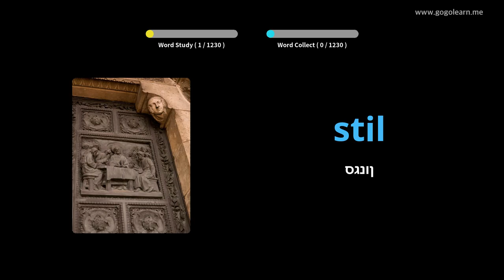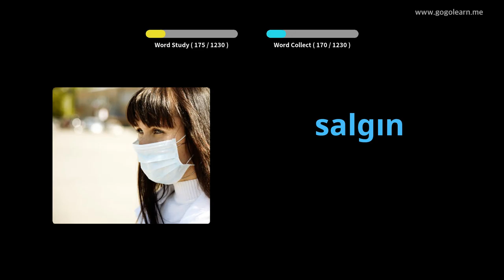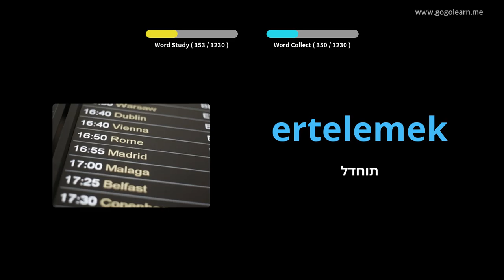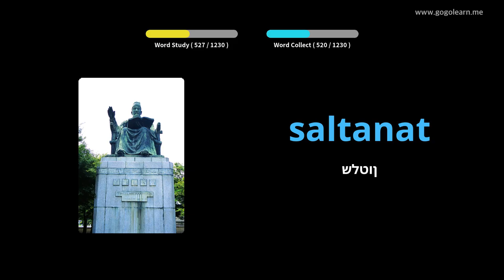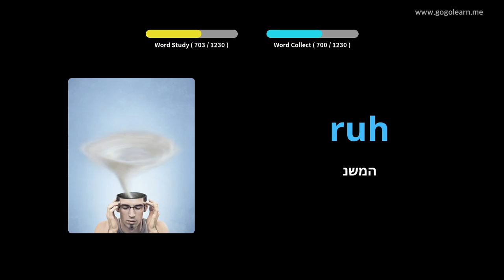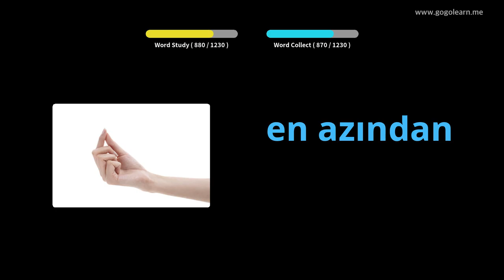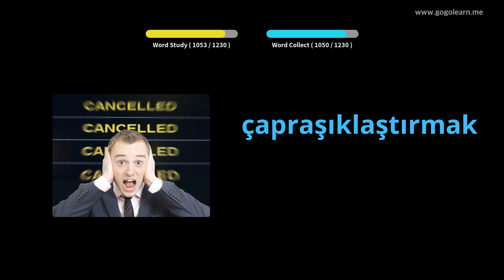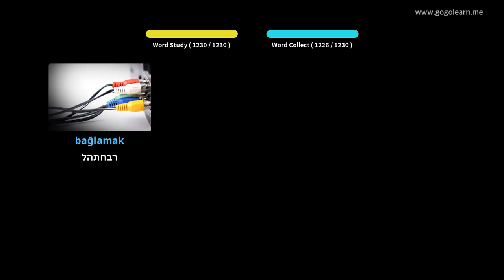Student i Fjalorit Turk | Golearn